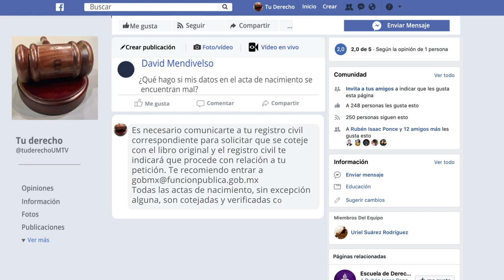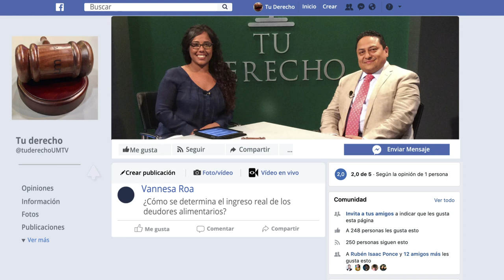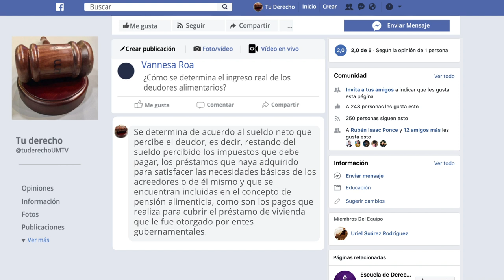Tu Derecho - Empresas Online Gratis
El tema de hoy será sobre negocios en línea gratuitos para hablar de esto, el Sr. Marcelo Estrada nos ayudará a aclarar cualquier duda con respecto a este tipo de empresas.